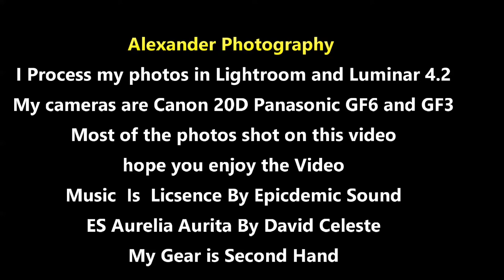Photography for me Alexander Street Photography Portugal Part 2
Street Photography Taken in Portugal 2018